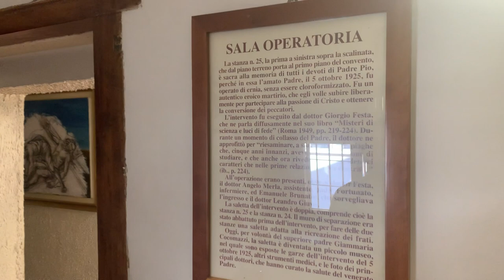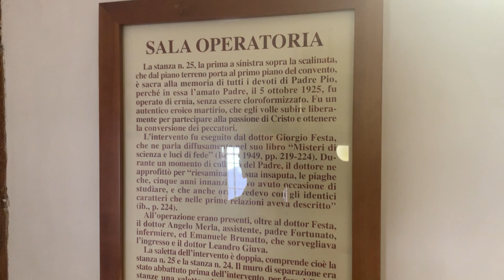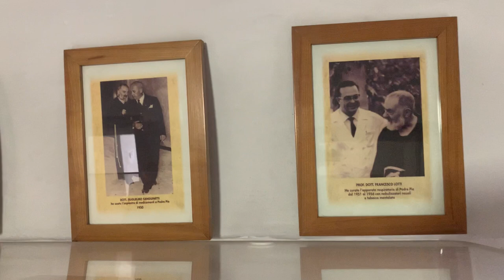Padre Pio operato senza anestesia